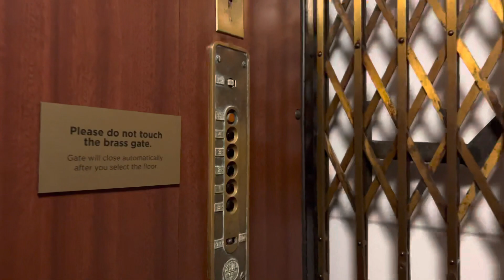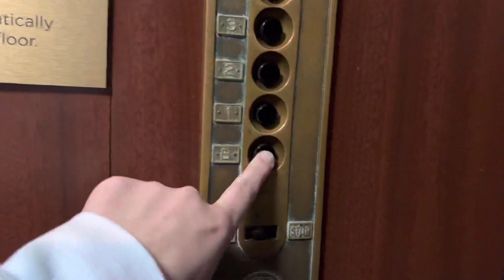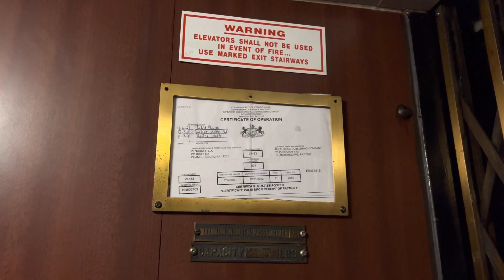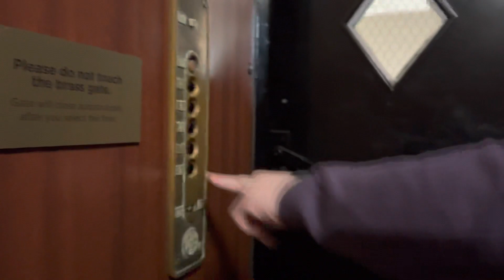Vintage Speidel gated Elevator - Professional Arts Building Chambersburg Pennsylvania